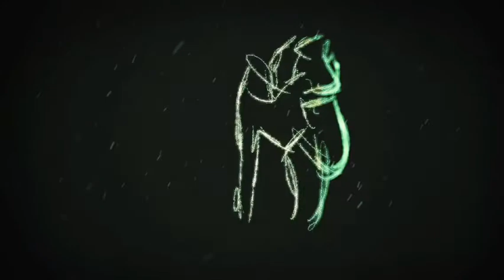Mild Orange - Share This Dance (Visualizer)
Artist: Mild Orange
Song: Share This Dance
Edited and mixed by: Xanax and Visuals
'Share This Dance', from Mild Orange's self titled second album